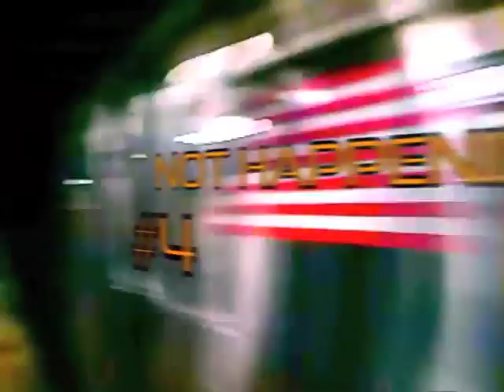NOT HAPPENING #4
a sergio coyote picture
featuring kalan sherrard and maria valenzuela